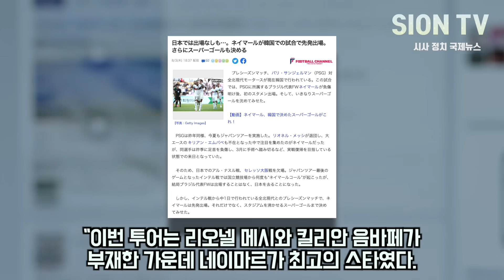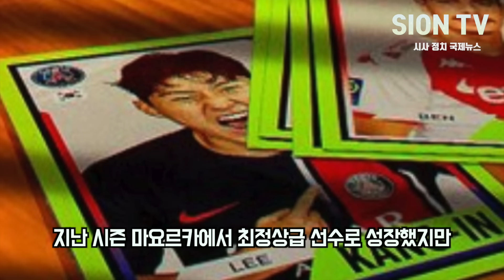"일본전에 왜 안나왔냐구요?" 외신 발표에 뒤집어진 일본 반응/ 단, 10분 출전하고 레전드 호평 쏟아진 한국 선수